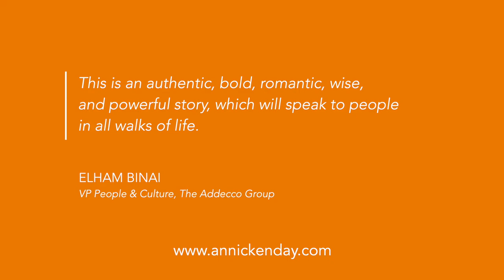Bestseller Fly, Butterfly by author Annicken R. Day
Author Annicken R. Day gives a glimpse into her bestselling novel Fly, Butterfly. The book is available in English, German and Norwegian.

"Annicken R. Day has a gift for transforming bureaucracies into businesses that buzz with creativity and joy. With her debut novel, she shows that she also has a knack for crafting stories about transforming ourselves."
- Adam Grant
New York Times bestselling author of Originals and Give and Take, host of the TED podcast WorkLife with Adam Grant